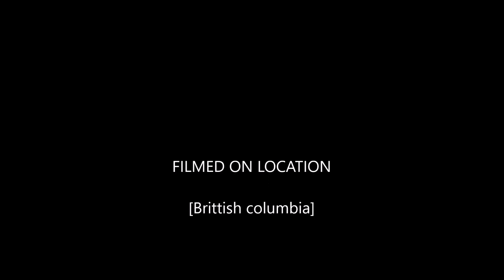Stellar sea Lions part II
beautiful sea lions